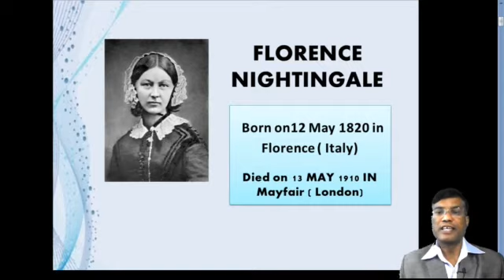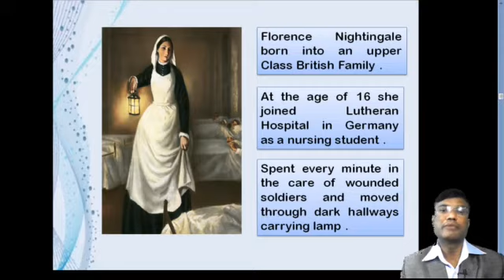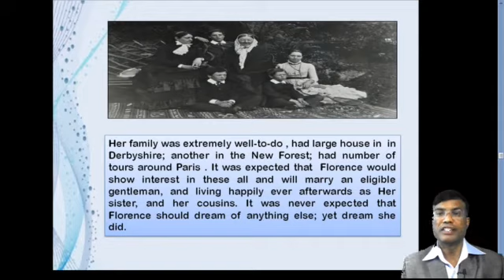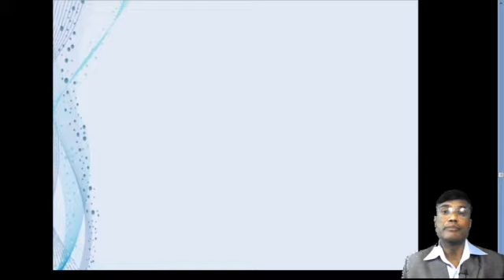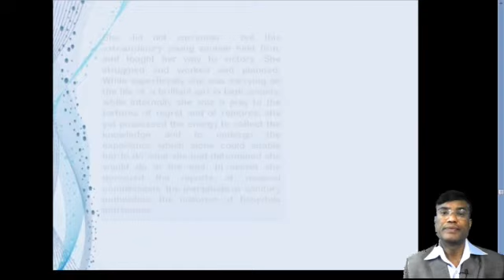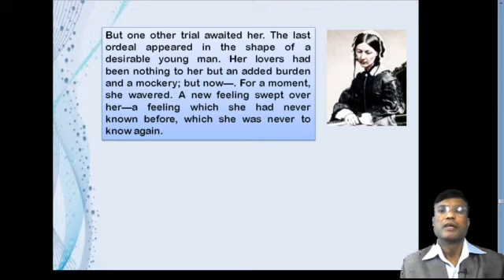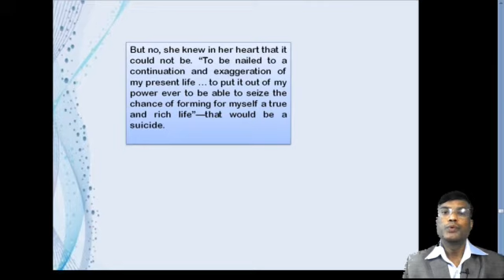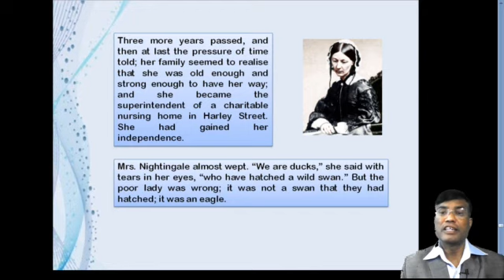Florence Nightingale by Lytton Strachey (English-Hindi Explaination)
Video Lecture by Dr.Umesh Bansod